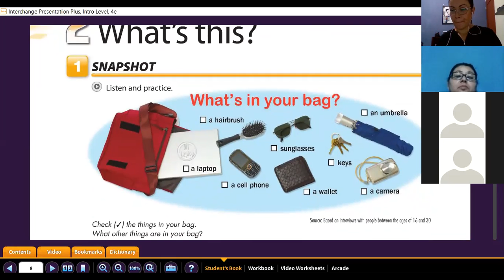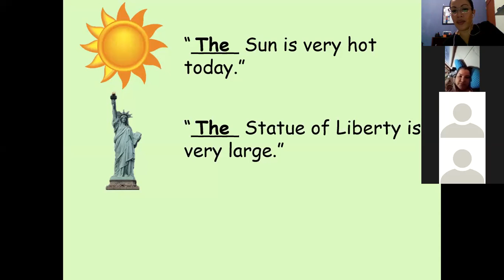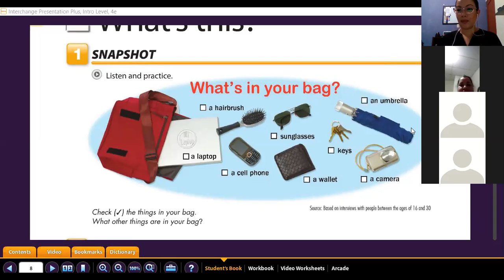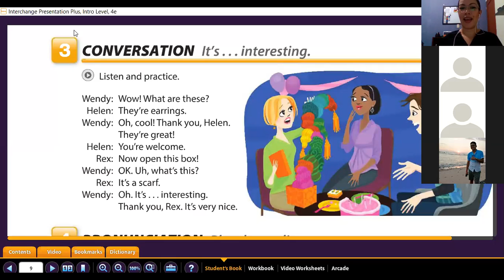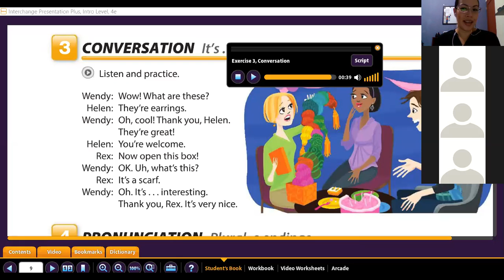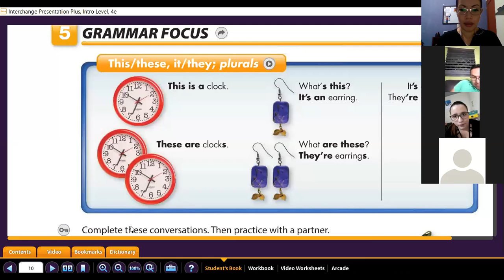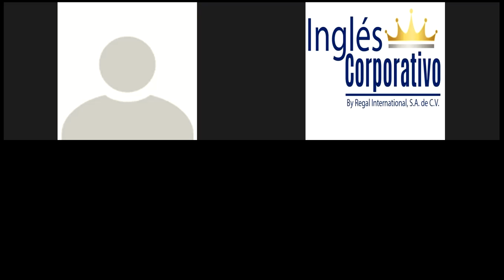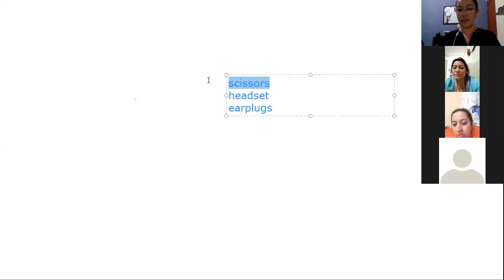Ingles Corporativo- This and These